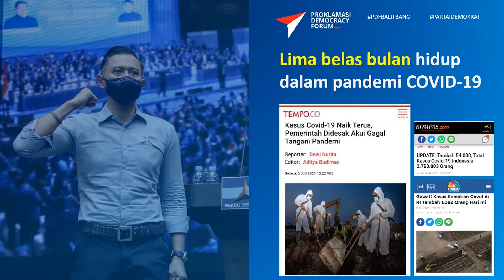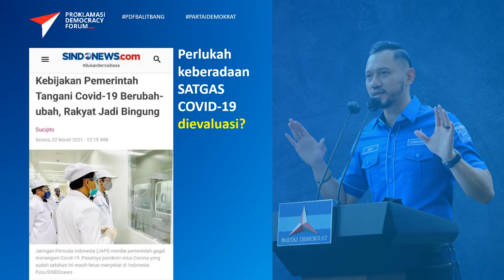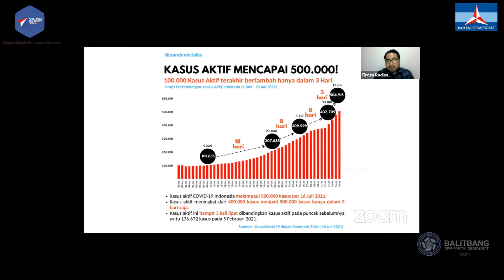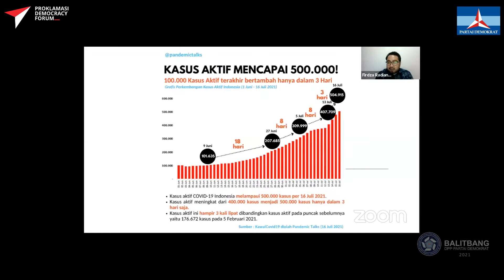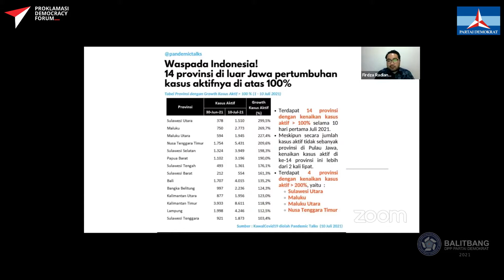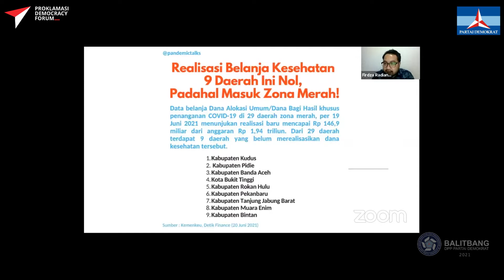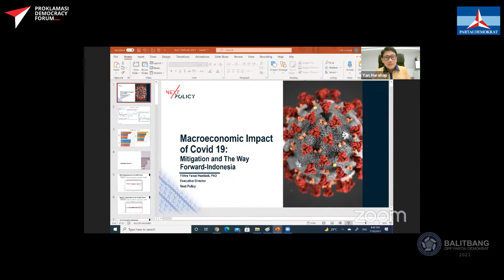Firdzha Radiany (PandemicTalks): Update Terkini Pandemi Indonesia | PDFS1E16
COVID MENGGILA LAGI, BAGAIMANA PEMERINTAH BISA MENGATASI KRISIS INI? | PDFS1E16
Sudah 15 bulan Satgas Covid-19 dan Pemulihan Ekonomi Nasional bertugas, tapi krisis kesehatan dan ekonomi belum ada tanda-tanda akan usai, pada saat negara-negara lain sudah berhasil memvaksinasi sebagian besar penduduknya dan kembali menggenjot perekonomian masing-masing.
Perlukah keberadaan Satgas dievaluasi?
Evaluasi konstruktif apa yang bisa kita berikan?
Bagaimana elemen-elemen masyarakat sipil, termasuk partai politik non pemerintah, bisa ikut turun tangan membantu memberi solusi yang kongkrit?
Bersama diskusi publik di acara PROKLAMASI DEMOCRACY FORUM Ke-16 (PDF#16), Ruang Kolaborasi Rakyat yang diselenggarakan pada:
Hari/Tanggal: *MINGGU, 18 Juli 2021*
Waktu: *Pkl. 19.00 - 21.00 WIB*
PEMBICARA:
Keynote Speaker: Tomi Satryatomo Kepala Balitbang DPP PD
1. Aliyah Mustika Ilham/ Komisi IX FPD DPR RI
2. dr. Dicky Budiman/ Griffith University (Epidemiolog)
3. Fithra Faisal Hastiadi.PhD/ Ekonom
4. Firdzha Radiany/ Pandemictalks
Moderator:
Yan Harahap
Deputi Balitbang DPP Partai Demokrat
Terima Kasih,
BALITBANG
DPP Partai Demokrat